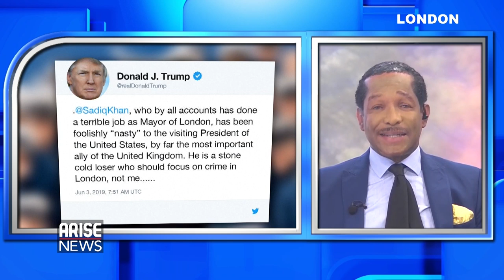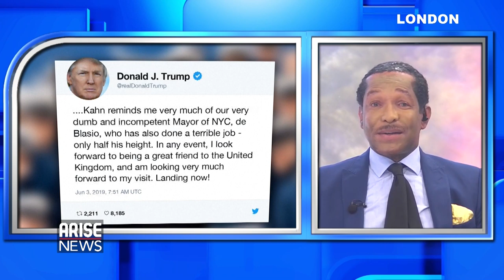Charles interviews John Taylor - the black baron in the House of Lords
On The ARISE Interview with Charles Aniagolu, Lord John Taylor of Warwick speaks on what it’s like to be a black baron in the House of Lords.